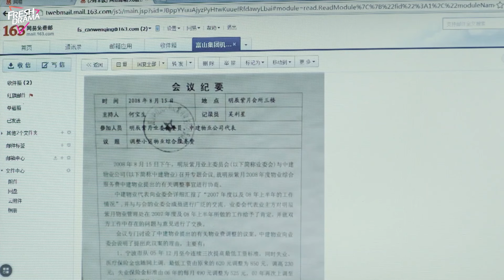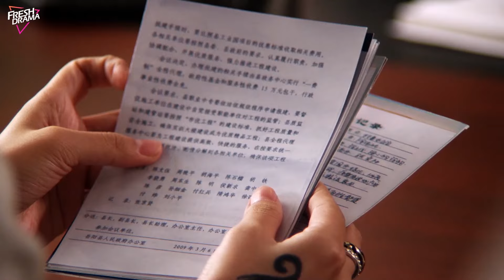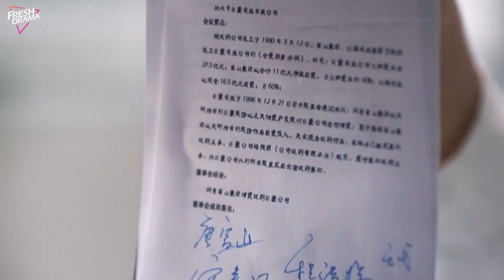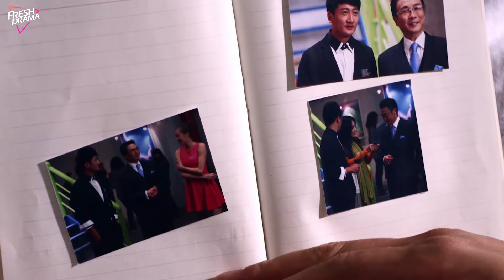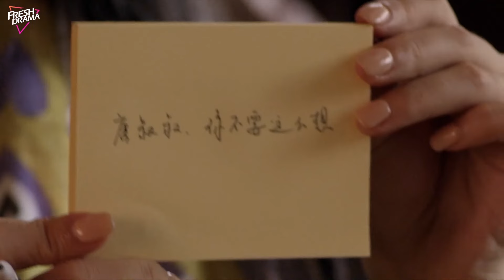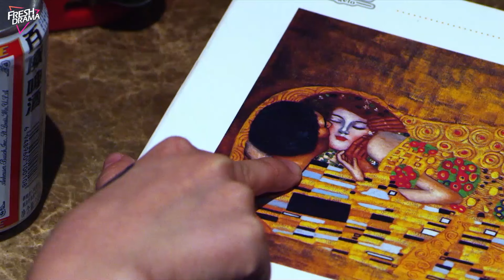【Multi-sub】EP22 | His One and Only Love | Journalist Helped A Deaf-mute Girl And Love Began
Synopsis:
2-year-old girl Shen You You became a deaf-mute person due to a serious illness in her childhood. However, she loves painting and is extremely talented in this field. Due to her deaf-muteness, her single mother cares for her especially. She met Lin Song Fan by the West Lake, who was a journalist seeking the truth about his father's mysterious death, and a love that transcends worldly grudges and enmities starts.

Episodes: 32

Genres: Romance

Subtitles: Multi-sub [CC]

Starring:
Li Dong Xue as Lin Song Fan
Michelle Bai as Shen You You